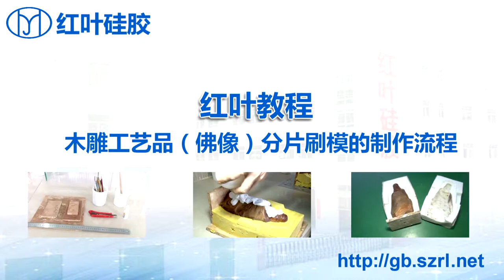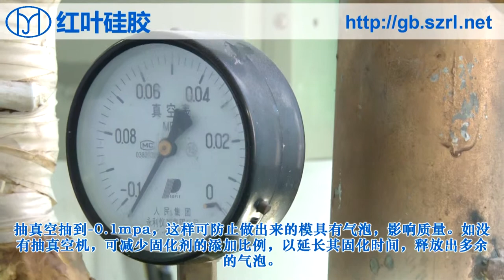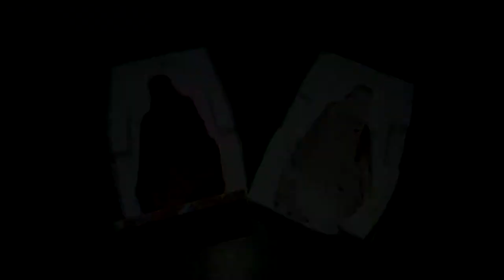Buddha silicone mold